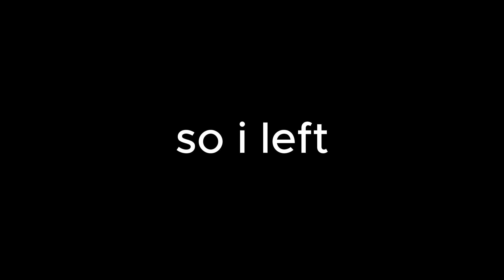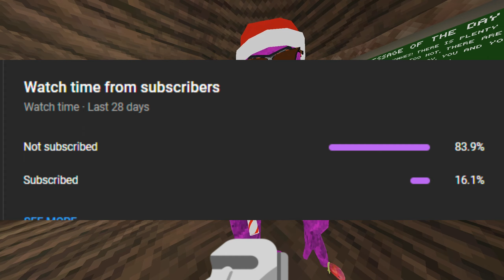I Became an Egirl in Gorilla Tag...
Thanks for giving me watch time!

Chapters:
0:00 Intro
0:16 Getting a Disguise
0:51 Code One
2:24 Code Two
3:07 Code Three
4:07 Code Four
4:26 Code Five
5:11 Code Six
5:52 Code Seven
6:24 Code Eight
6:49 Code Nine
7:24 Code Ten
7:49 Code Eleven
8:31 code Twelve
9:02 Outro